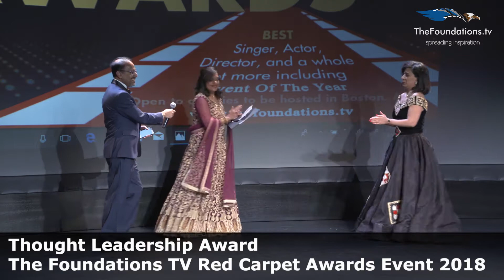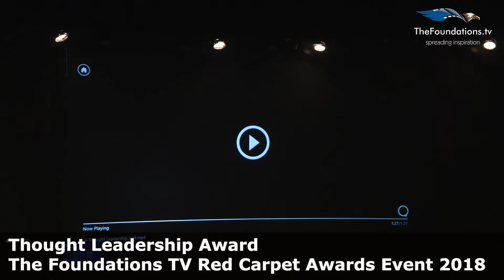Annette Philip wins The Foundations TV Thought Leadership Award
Annette Philip is an Indian vocalist, pianist, composer/arranger, recording artist, choir conductor, and educator who thrives on experimenting with the human voice. From a very young age, Annette understood the power of collaborative action built upon positivity and hard work, a mindset she has adopted in every creative effort throughout her life and career.She founded Artistes Unlimited (AU) in New Delhi.After many years of service through Artistes Unlimited, Annette decided to gain further exposure in the global music industry abroad, starting first, by attending Berklee College of Music.Immediately upon graduation in 2010, Annette was inducted as a faculty member of the Voice and Ensemble Departments at Berklee College of Music, the first Indian Berklee graduate to be offered this position.  In her first year, she founded the Berklee Indian Ensemble, which is now home to musicians from over 43 countries, having become one of the most sought after ensembles in and outside the college. A few years later, in 2013, Annette co-founded Berklee India Exchange (BIX)Through BIX, Annette has produced several high profile productions with leading Indian artists: Clinton Cerejo (2013), A.R. Rahman (2014), Vijay Prakash (2015), Shankar Mahadevan (2016), and Shreya Ghoshal (2018). BIX has also hosted amazing acts like The Raghu Dixit Project and Indian Ocean. The list of Annette's accomplishments continues to grow. Annette Philip is the winner of Foundations TV's Thought Leadership award 2017.